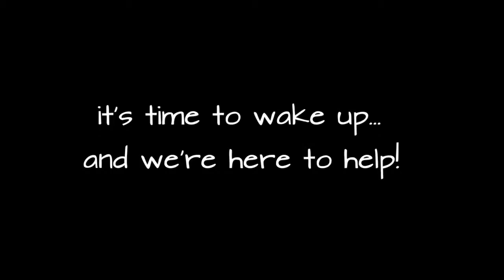Shake Awake Morning Rave: 16/03/15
Shake Awake Morning Rave # 3 @ Anson Rooms Monday 16th March 06:30 - 09:30 Revolutionise Your Morning Produced by .

Feel the rhythm, feel the vibe, get on up, and feel alive! Shake Awake is a morning rave based in Bristol that will revolutionise your morning! Join us once a .

On the 11th November the Shakers were in action from 6:30 until 9 am at the Anson rooms in Bristol for Shake Awake Morning Rave #5. With yoga, massages .

Credits to benny benassi - i love my sex.